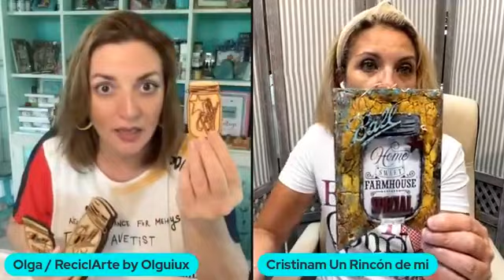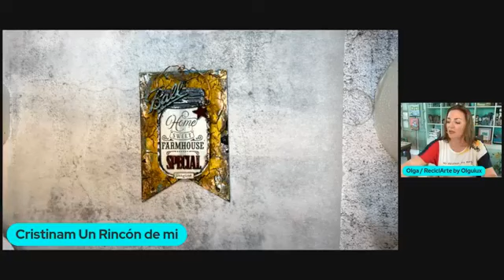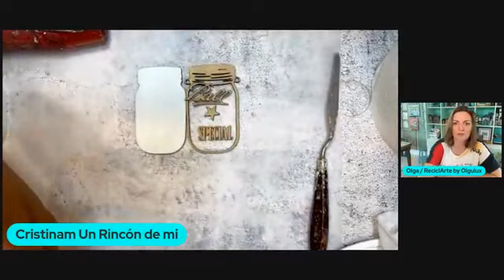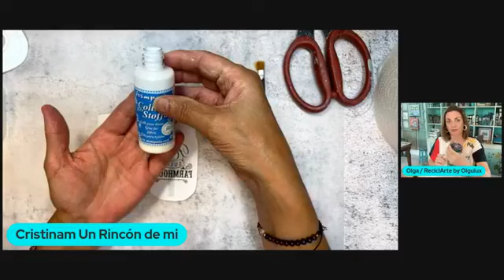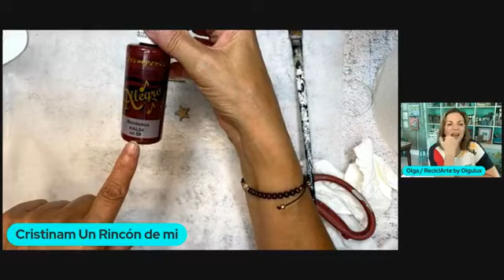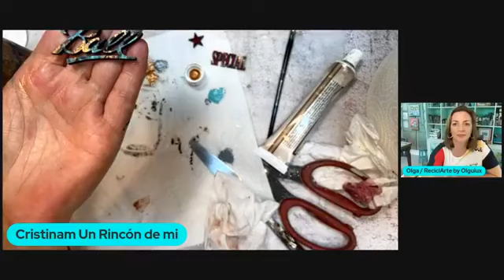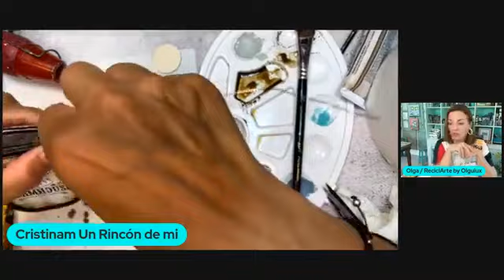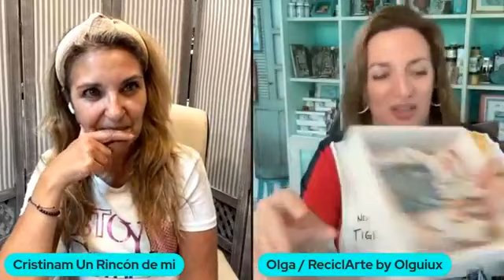Tuto banderin con silueta mason jar colaboración Reciclarte by Olguiux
Una nueva colaboración con Reciclarte by Olguiux , esta vez decorando una de las siluetas Mason Jar disponible en su tienda online.
Utilizamos distintos productos de la marca Stamperia
Atentos a los siguientes directos!!! siempre en el Canal de Facebook de Reciclarte by Olguiux.